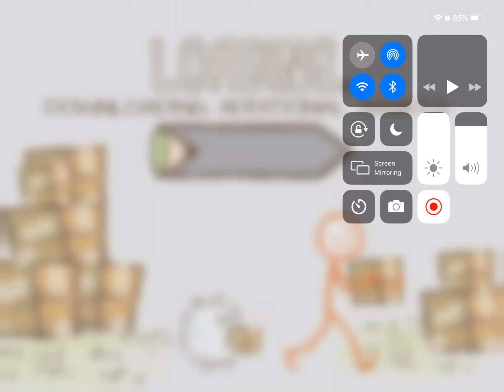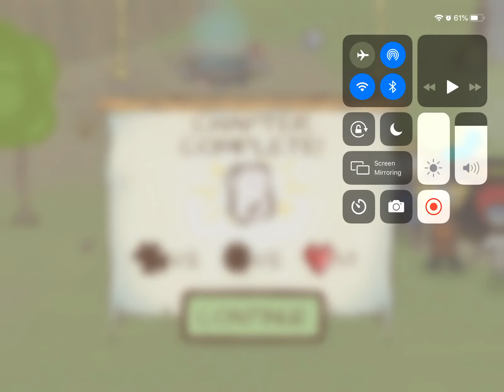Draw a stickman epic 2 part 5 chapter 4 a town in need